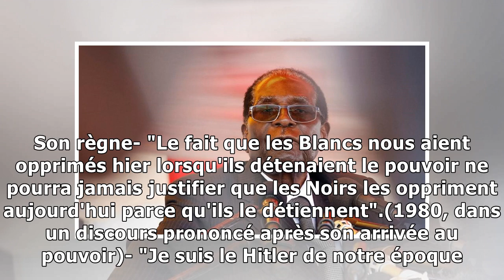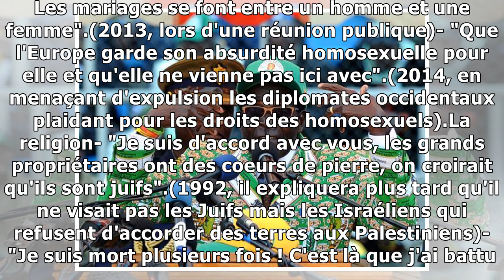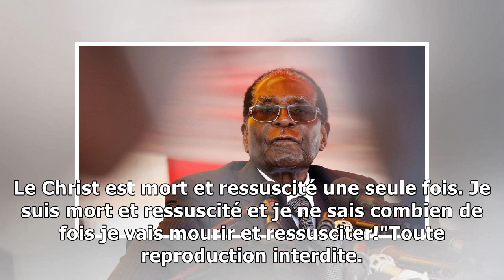Zimbabwe : quand robert mugabe se comparait à adolf hitler